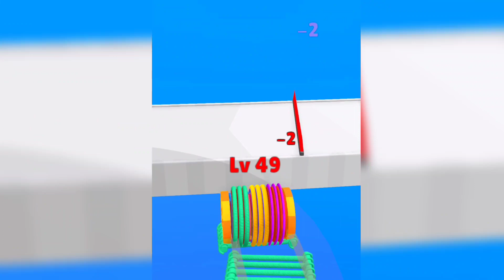Spiral Run 3D: Speed, reaction and precision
Welcome to our Spiral Run 3D game!  This is an exciting game of speed that requires you to be precise and coordinate your movements.

 In this game, you will play as a ball that must pass through a complex maze with a spiraling tunnel.  You have to avoid the obstacles that appear in your way and overcome the obstacles with speed to reach the end of the maze.

 The game has simple and easy controls that allow players to quickly immerse themselves in the world of Spiral Run 3D and enjoy the game.

Game: Spiral Run 3D